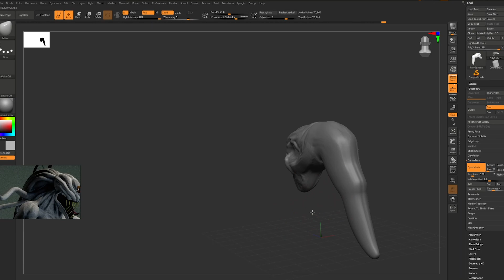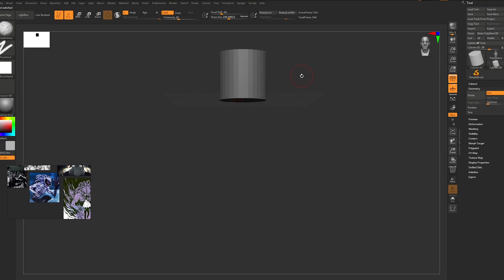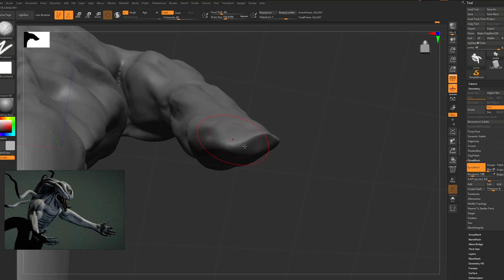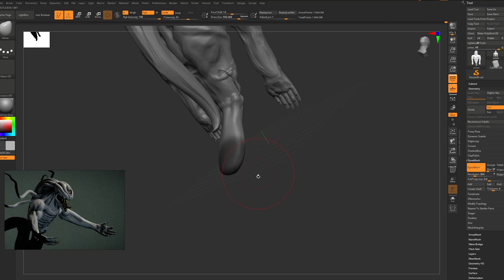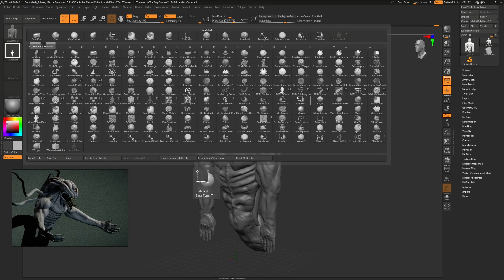VCD Experiment Task - Zbrush Speed sculpt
creative use only

School submission

If I am with you -
The Search for the curse user

Rika Orimoto - Jujutsu Kaisen